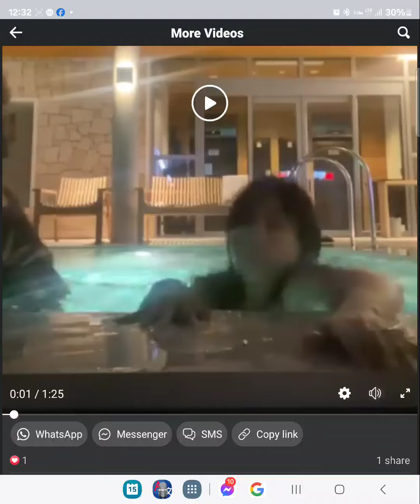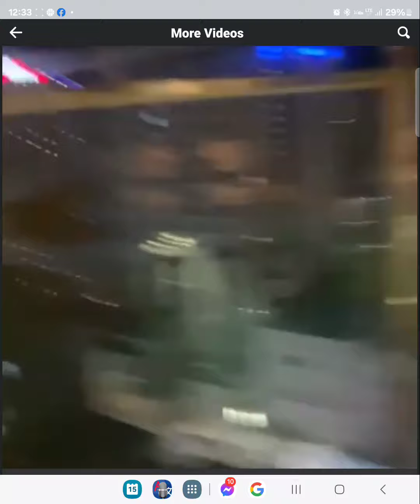let's night swim in Busan South Korea